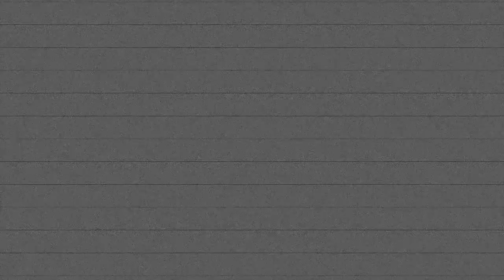Hafdis Huld - Time Of My Life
"Time of My Life" from Hafdis Huld - 'Synchronised Swimmers'

Singer-songwriter Hafdís Huld was born in Reykjavik, Iceland and now divides her time between the UK and Iceland. From the age of 15 she sang and toured the world with iconic Icelandic collective Gus Gus. Synchronised Swimmers is the second album from Hafdís Huld. It contains two Icelandic number one hits -- Kónguló, which means spider in Icelandic and is about urban climber Alain Robert, and the title track, Synchronised Swimmers. The album finds that special place just left of center in the sphere of deliciously melodic and witty pop. The mood is playful and the touch is light on songs that sound like they were recorded with all participants sporting an ear-to-ear grin.